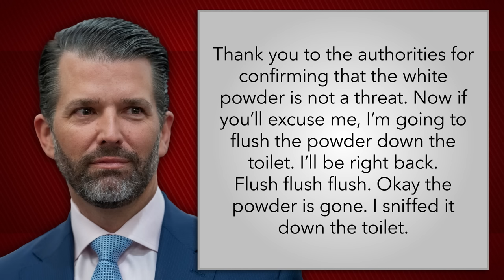Biden and Trump to Make Border Visits, Trump Tries to Block Stormy Daniels from Testifying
Jimmy addresses the latest news, like Biden meeting with top congressional leaders, authorities being called to Donald Trump Jr.'s home after an envelope was found with mysterious white powder and hundreds of people holding a candlelight vigil for a Hooters in West Virginia.